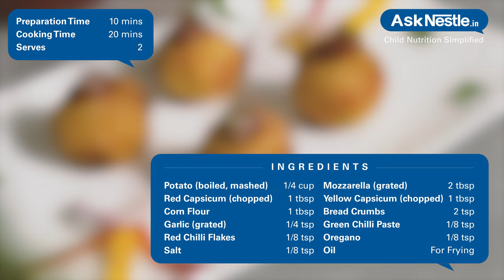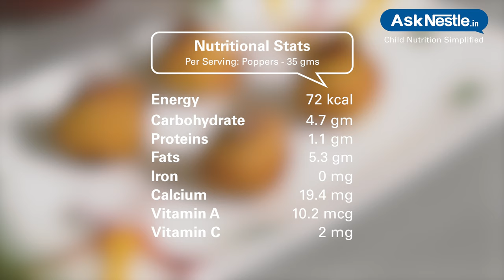Italian Poppers Recipes | Healthy Food Recipes For Kids | Ask Nestlé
Bring in flavors of italy by incorporating herbs into cheese filling along with the crunch of colorful bell peppers. a very tasty and appealing snack to eyes and taste buds for you little ones. bell peppers are excellent source of vitamin a, c and potassium.